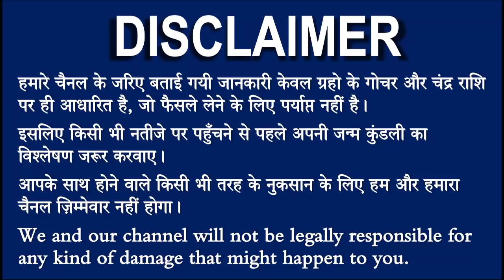Kumbh Rashi aaj ka rashifal (कुम्भ राशि आज का राशिफल ) 13 February 2020,